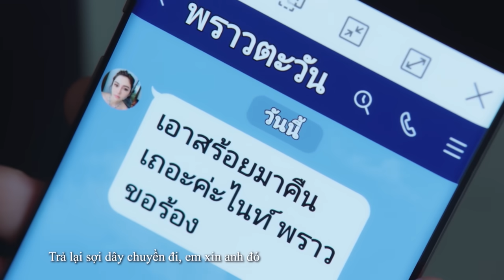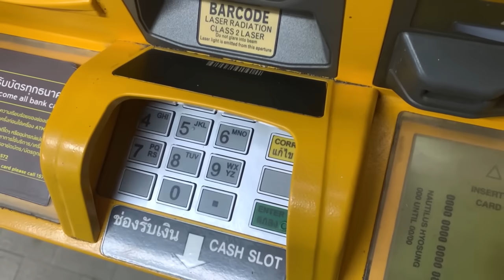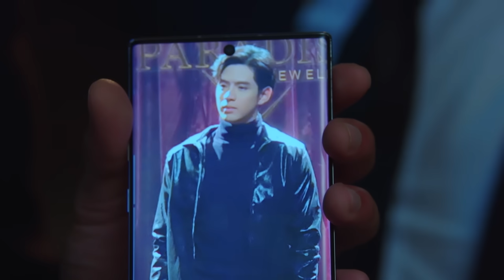SỢI DÂY CHUYỀN ĐỊNH MỆNH - Tập 3 | Phim Thái Lan Hay Và Kịch Tính Nhất | Vua Phim Hay